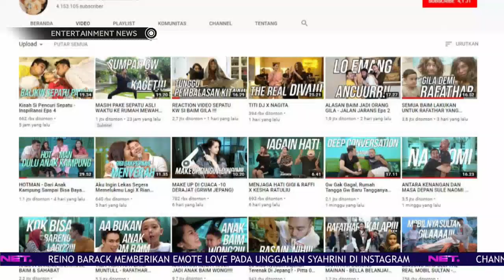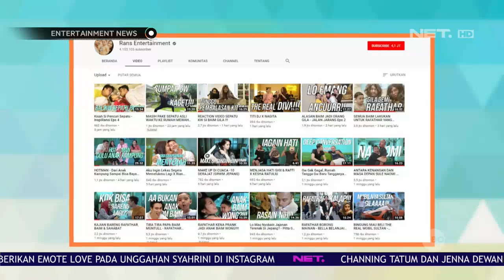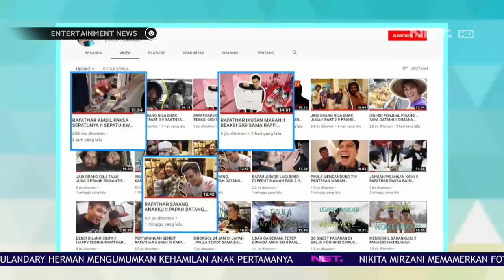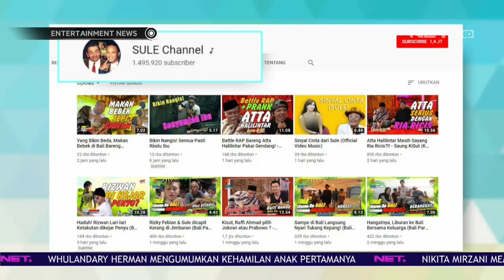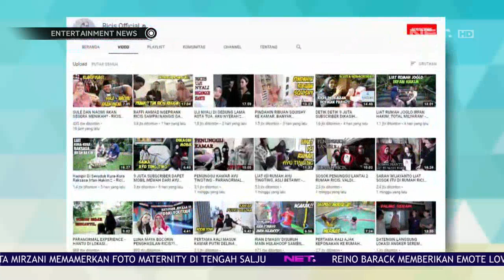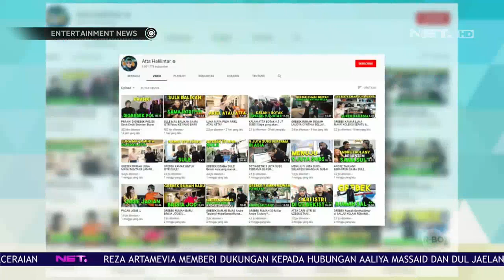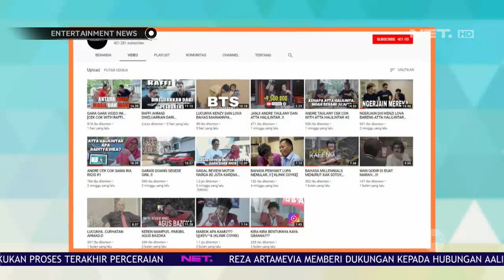Para Selebriti yang Mulai Rajin Membuat Konten di Channel Youtube nya